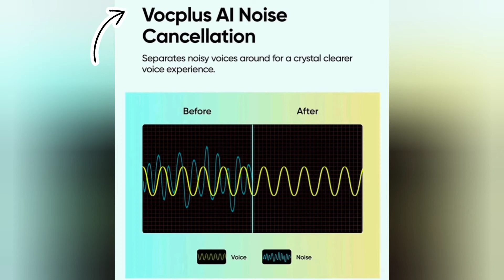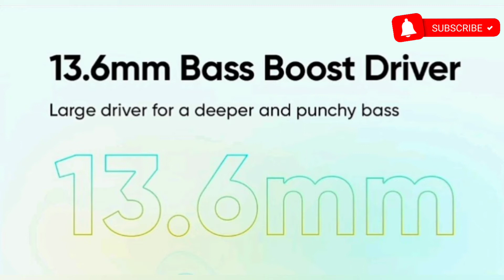REALME BUDS WIRELESS 2 | Best ANC Neckband of India | Active noise canceling | 13.2 mm driver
I hope everyone is doing fine at home.

Realme is about to launch its new iteration of neckband as "REALME BUDS WIRELESS 2" and today we are checking in some features of this one .!!

Today we are checking what REALME is offering through this and what is good , bad or can be better in this product for customers like us in India.

Do not forget to like, share and subscribe 👍👍. !! Your every like, share and subscribe will stand as an ultimate motivation for me to bring such new stuff for you on daily basis.

Vishwajeet❤️
Tech~Vishwa